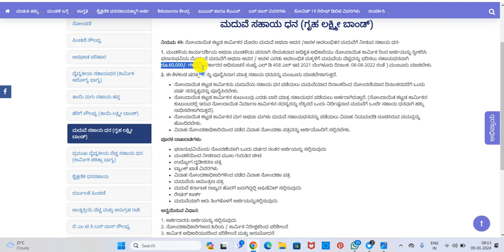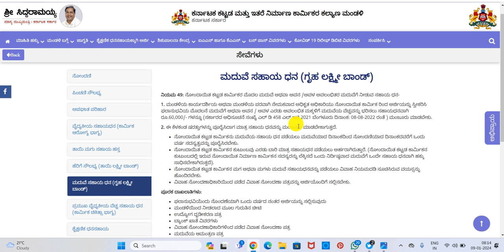ಕಟ್ಟಡ ಕಾರ್ಮಿಕರ ಮದುವೆ ಸಹಾಯ ಧನ ಗೃಹ ಲಕ್ಷ್ಮೀ ಬಾಂಡ್ ವಿತರಣೆ